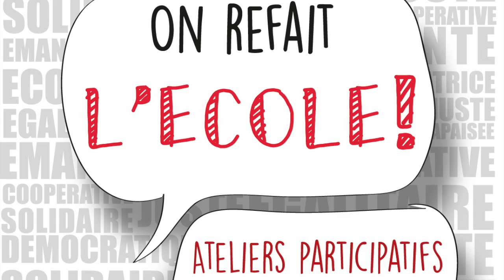Tout Autre Ecole : Impressions des participants au débat : Motivation à participer au débat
Dans le cadre du débat Une Toute Autre Ecole, organisé le dimanche 27 septembre 2015, Infor jeunes Luxembourg a interviewé quelques participants au terme de cette journée de débat.